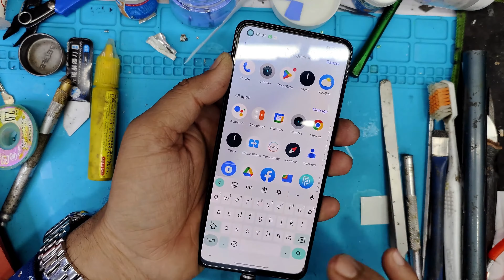What is realme GT master Not Turning On Fix All About?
If your Realme GT Master is not turning on, you can try the following troubleshooting steps to resolve the issue:

Charge your device:
Ensure that your phone has sufficient battery charge. Connect it to the original charger and cable, then leave it for at least 15-30 minutes. If the battery is completely drained, it might take some time to show any signs of life.

Try a different charging cable and adapter:
Use a different charging cable and adapter to eliminate the possibility of a faulty charging accessory.

Force restart:
Perform a force restart by pressing and holding the power button for about 15-20 seconds. This can sometimes help if the device is stuck in a frozen state.

Check for physical damage:
Inspect the phone for any physical damage, such as a cracked screen or water damage. If you find any damage, it might be the cause of the issue.

Boot into Safe Mode:
If the phone is partially turning on, try booting it into Safe Mode. In Safe Mode, only essential system apps are loaded, and third-party apps are disabled. If the phone boots successfully in Safe Mode, it indicates that a third-party app might be causing the problem.

Perform a factory reset (if necessary):
If none of the above steps work, you may need to perform a factory reset. Keep in mind that this will erase all data on your device, so make sure to back up important information if possible. To do a factory reset, follow the steps provided by Realme for your specific device model.

Contact Realme Support:
If the issue persists, it's advisable to contact Realme customer support or visit an authorized service center. There could be a hardware problem that requires professional assistance.

Always follow the specific guidelines provided by Realme for your device model, as different models may have variations in the troubleshooting process. If your device is still under warranty, reaching out to Realme's customer support is recommended.

realme gt master how to repair dead mobile phone solution,

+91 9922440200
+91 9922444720